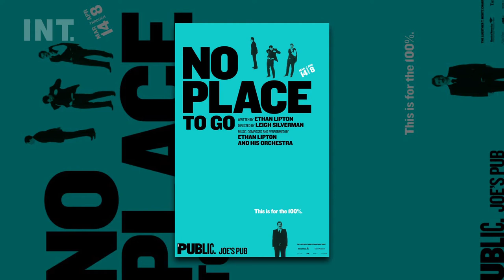Musician & playwright Ethan Lipton on THE PAUL HOLDENGRABER SHOW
Musician and playwright Ethan Lipton on THE PAUL HOLDENGRABER SHOW.

Also appearing on the Intelligent Channel: new documentaries, innovative lectures and enlightening presentations, archival video and unedited footage from museums, libraries, and archives, and major conversations with thought leaders & entertainment celebrities.